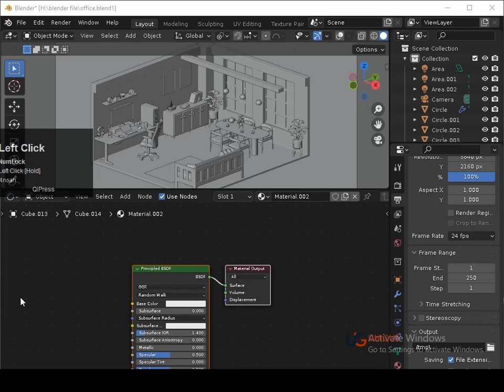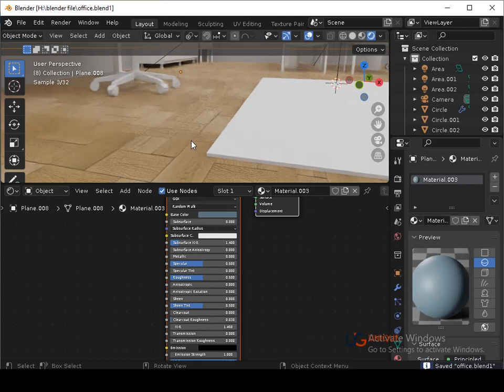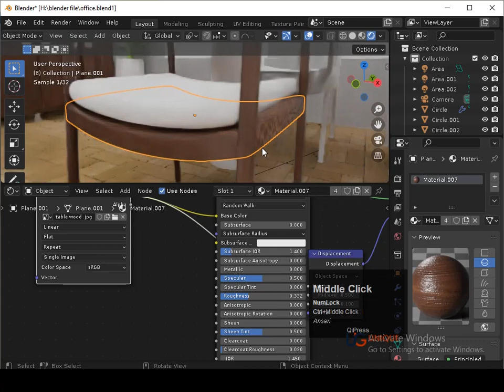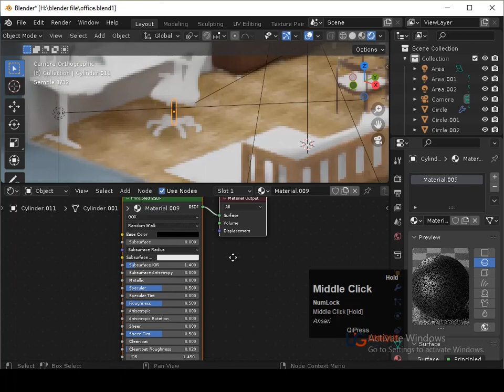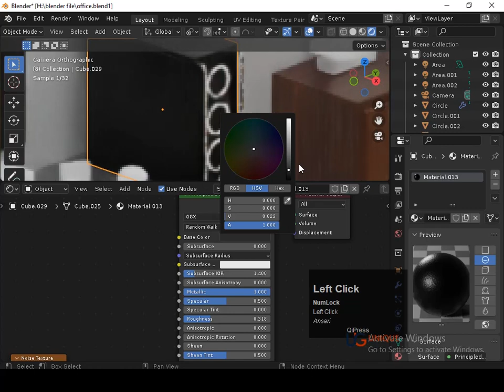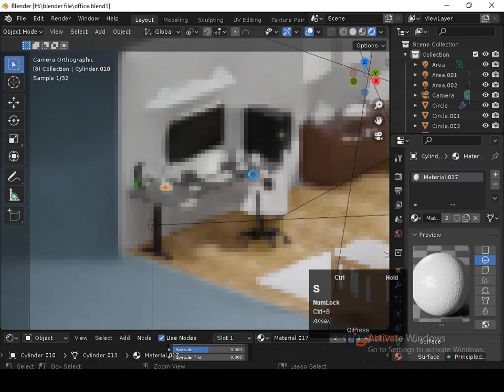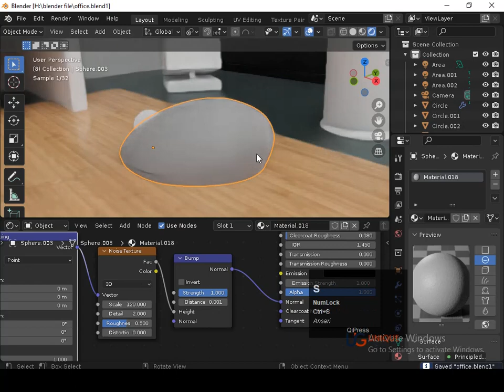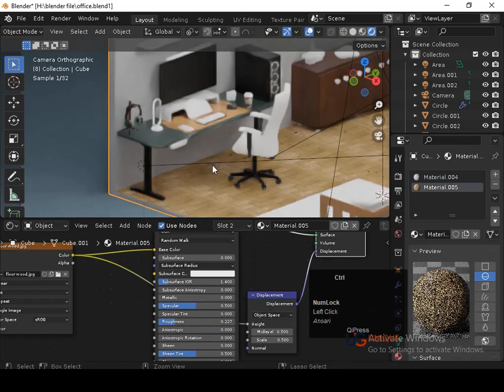how to create Interior Design in Blender | tutorial /3d /part9